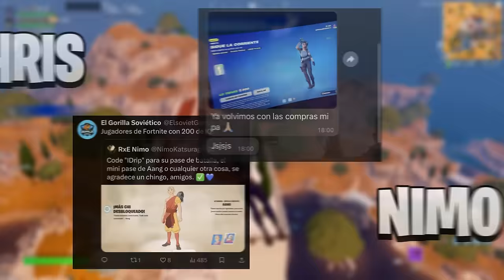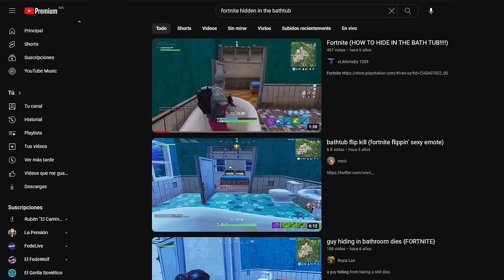7 HÁBITOS DE UN OG|Fortnite Battle Royale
¿Qué pedo, bandita? Los extrañe mucho, el día de hoy no les traigo una GUIA DE FORTNITE, mucho menos un TUTORIAL de FORTNITE, tampoco un VIDEO hablando sobre SKINS de FORTNITE... si no que les traigo un video de recapitulando 7 Hábitos y Costumbres de un OG, con gameplay de la TEMPORADA MITOS Y MORTALES donde analizaremos EL META, EL LORE DE FORTNITE, las SKINS del juego, MODOS DE JUEGO y demás.